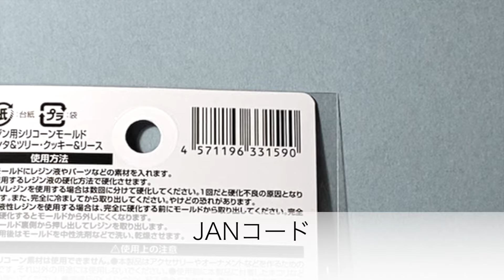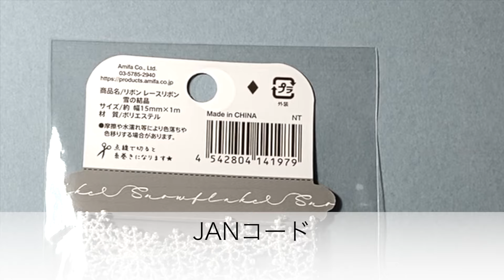【セリア購入品】セリア新商品シリコンモールドと封入パーツの紹介です/resin/レジン作り方/レジンアクセサリー/ハンドメイド/キーホルダー/セリアレジン/百均レジン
セリア購入品紹介です

新しいシリコンモールド見つけました

クリスマスシリーズ可愛いですね〜

【ご報告】
いつも「ぽぐまさんち」を応援していただきありがとうございます。

「ぽぐりかちゃんねる」

セカンドチャンネルも、頑張っております♪応援していただけたら嬉しいです。

皆様の優しいお声が、動画作りの励みになっています。悲しくなるコメントはご遠慮くださいね。

コメント欄は、言葉選びをお願いします。大勢の方が閲覧できる場所です。節度ある言葉遣いをお願いします。節度ないコメントには、返信は致しません。

レジンに関する、情報をいただきありがとうございます💕まだまだ分からないことや、知らないことが多いので、視聴者様から教えていただくことに、とても感謝しています☺️

返信が遅くなる場合があります。必ず読ませていただいております。レジンに関する情報や、作品に関する感想など、励みになるメッセージを楽しみにしてます😆💕

レジン作品は、何回作っても、思いがけない失敗がつきものですが、完成した時の達成感が好きです☺️

レジン液を取り扱いする際は、換気や手袋着用、レジン液が付いても大丈夫な服装など、お使いのレジン液使用の注意事項を守ってくださいね。

レジン液に触れた際、被れてしまったというお声も聞いています。充分に気をつけて、レジン作品作りを楽しみましょうね。

レジン液は、各レジン液販売会社によって、取り扱いが異なります。何か分からないことがありましたら、販売元へ問い合わせることをお勧めします。